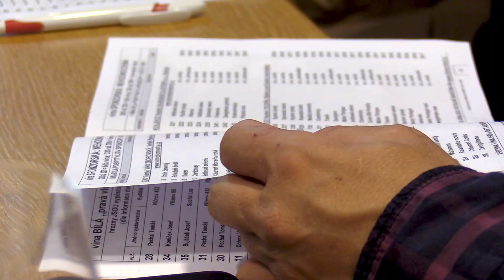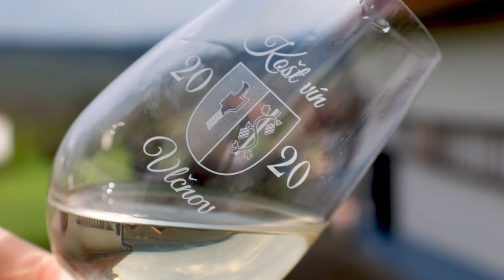Košt vína - Vlčnov 28.8.2021